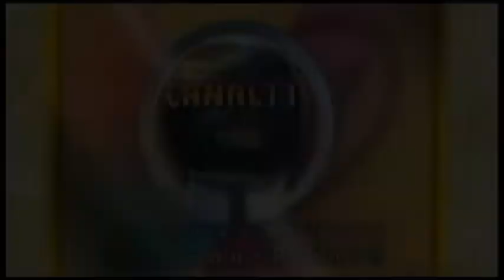Sitiyasyon panik nan komin Taba